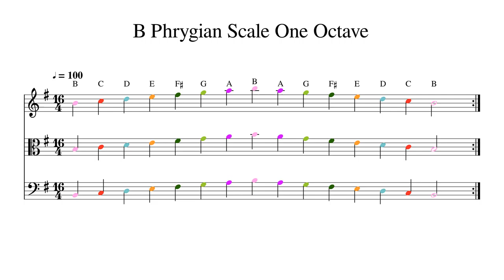B Phrygian Scale One Octave at 100bpm Backing Track Color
Play or sing along. This track features double bass, cello, viola and violin playing B Phrygian Scale One Octave at 100bpm. Sheet music is provided on G treble clef, C alto clef and F bass clef.